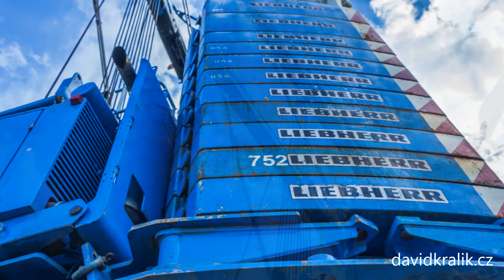Cranes / Krane / Jeřáby - Felbermayr - Liebherr LTM 1750-9.1